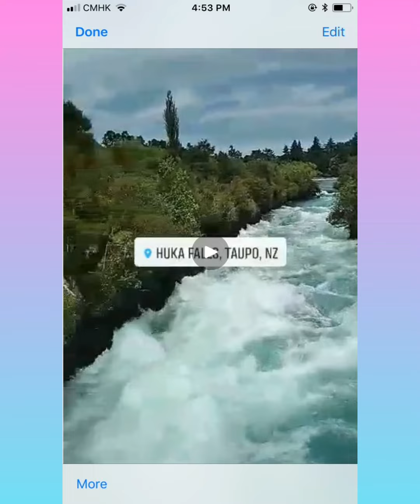New Zealand tara na!